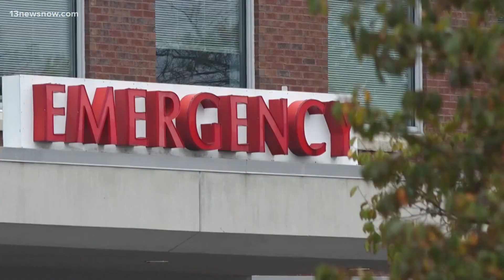19,000 Bon Secours patients could be spending more on trips to the doctor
The health system's Medicare Advantage contract with Anthem in the Commonwealth is coming to an end, and according to Bon Secours, Anthem isn't paying enough to keep up with inflation.